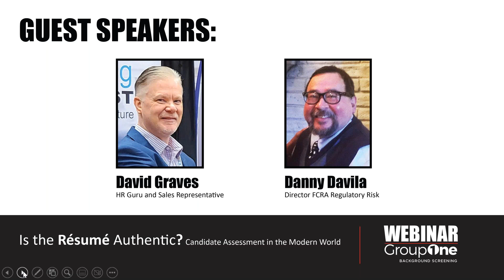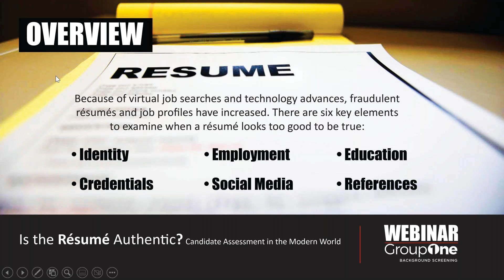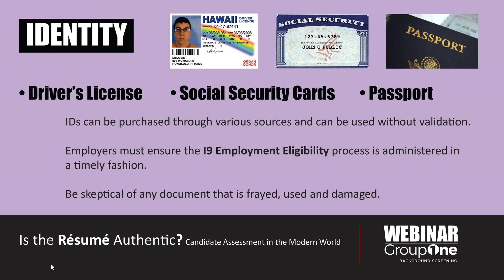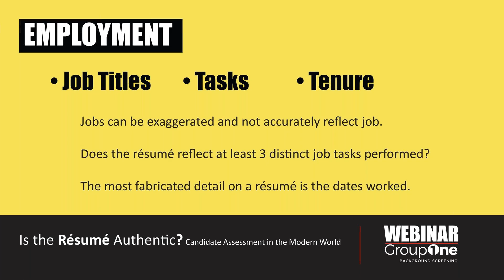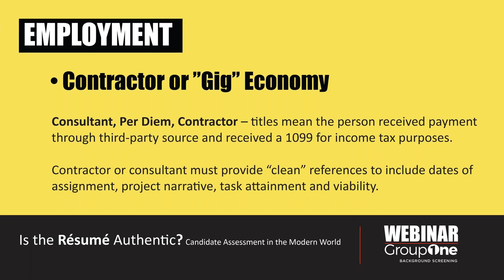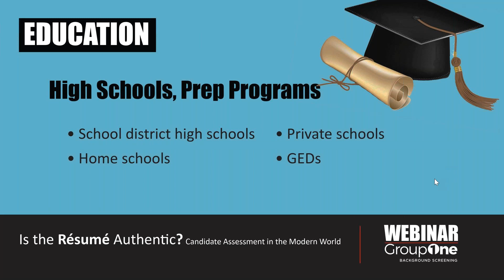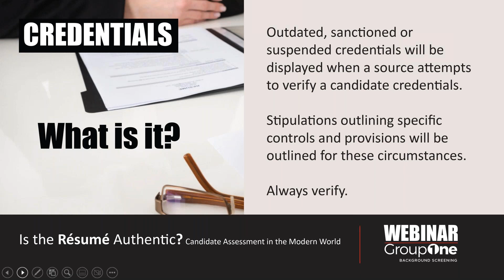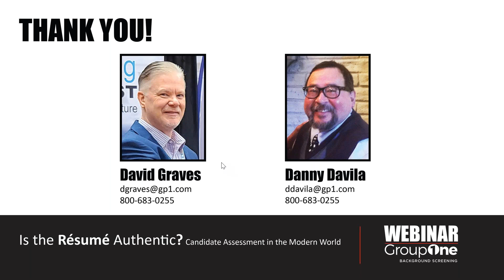"Is the Résumé Authentic? – GroupOne Webinar!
GroupOne continues its 2023 Webinar Series with “Is the Résumé Authentic? Candidate Assessment in the Modern World.” Originally broadcast on April 6, 2023, the webinar brought together GroupOne experts David Graves and Danny Davila for a discussion on consequences, red flags, legalities, common embellishments and real-case scenarios of fake résumés.